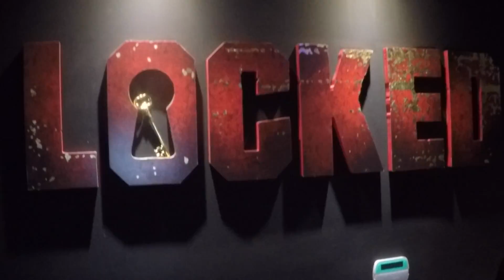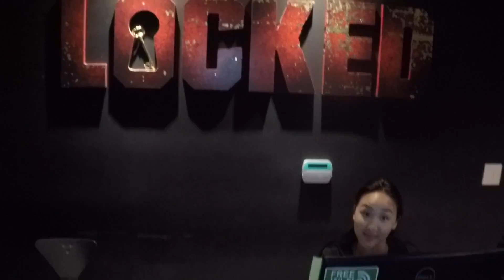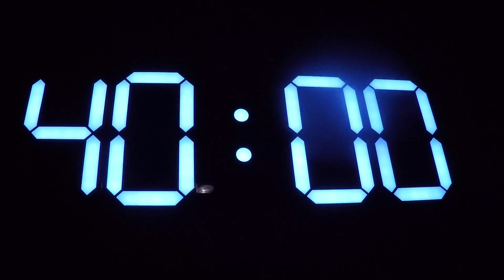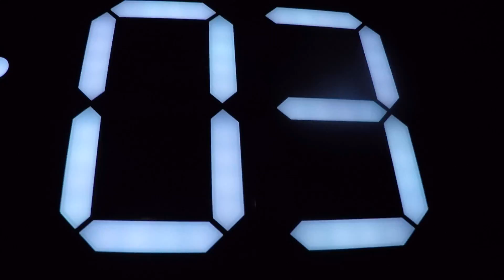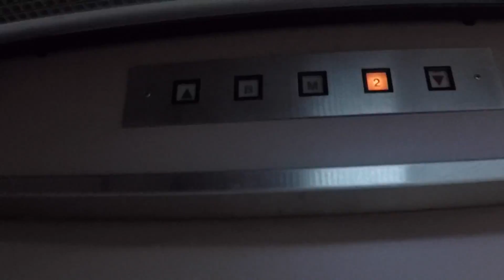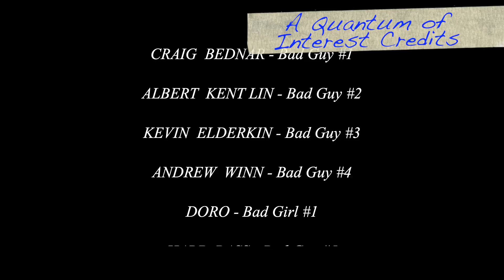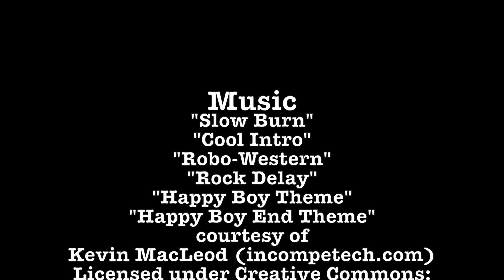The Vancouver B Movie Factory Ep 43 With Locked Canada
Thank you Locked Canada for being an inspiration on this episode. You helped make peoples dreams come true.

The Vancouver B Movie Factory is a TV show. That's right, The films we make will be documented and aired on Shaw TV.  If you, your friends and family liked the show, call Shaw TV to show your support. You can call the VIEWER RESPONSE LINE at . One call to this line with a good review goes a long way and will help secure future airings of this show.

Thank you for getting the word out and sharing this information.